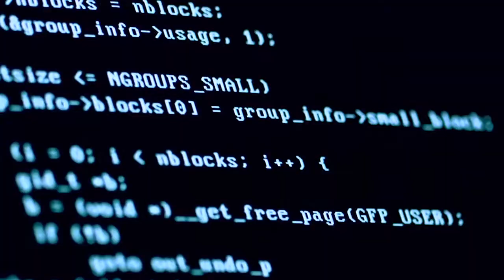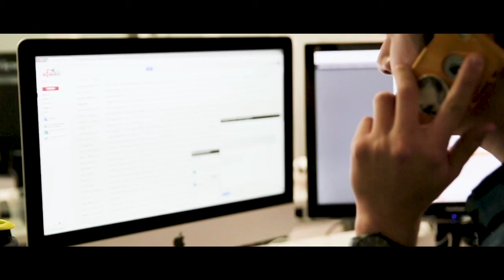¿Cuántas fake news te has creído durante la pandemia? | UFM Talks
María Dolores Arias, locutora, empresaria y catedrática de la UFM; nos introduce al tema y lo importante que es el periodismo hoy en día. Maria Dolores nos pregunta qué son las fake news y cómo afectó durante la pandemia. Antonio Salazar y Bernardo Sagastume-Berra comienzan su charla explicando que son las fake news: versiones de algo en la actualidad que podrían llegar a ser ciertas pero no lo son. Bernardo menciona que las fake news deben cumplir ciertas características específicas para ser considerada fake, por ejemplo algunos temas de la pandemia como los síntomas y las curas, y cómo este suceso afecta a las personas. Las fake news se transmiten en noticieros y otros canales de difusión. Antonio añade que es importante mencionar que hay personas que luchan contra las fake news para que la gente siempre esté atenta a las cosas que escuchan.

“Nos la pasamos desconfiando principalmente de los gobiernos, porque si hay algo que ha fallado durante todo este tiempo de pandemia han sido prácticamente todos los gobiernos”. — Bernardo Sagastume-Berra

Ante esta desconfianza empiezan a surgir verificadores de las noticias y el control de las supuestas fake news a partir de las empresas tecnológicas grandes, dice Bernardo. También nos relata sobre como a muchas opiniones sensatas se les dio censura debido a que iban en contra de lo que el gobierno quería proyectar sobre la pandemia. Antonio empieza dándonos información sobre cómo la reputación se basa en una legión de seguidores que tiene alguien en alguna red social y se da la cultura de la cancelación y demás.

“Los periodistas debemos seguir reclamando, y es que aunque solo fuera por tener un simple entrenamiento somos capaces de jerarquizar noticias e incluso establecer ese primer filtro para que no se convierta en noticia abiertamente interesada”. — Antonio Salazar

Bernardo continúa explicando que el periodismo cuenta los sucesos y los periodistas también tienen sus propias opiniones sobre los sucesos pero aclara que esto debe ser explicado perfectamente ya que el público debe poder identificar cuál es la información que se le está dando y cuáles la opinión de la persona. Es cuando estas dos se mezclan es cuando que el público duda, comenta Bernardo. Antonio relata sucesos que han ocurrido en los últimos años y cómo las redes sociales difunden la información y cómo el gobierno ha quedado como el único medio para transmitir información y con el poder de restringir a los medios privados.

Bernardo y Antonio nos recuerdan que debemos investigar e informarnos bien para que las fake news no nos atrapen y nos envuelva la ignorancia.